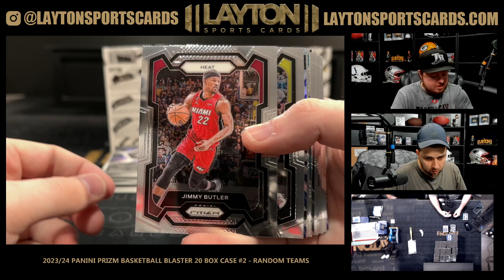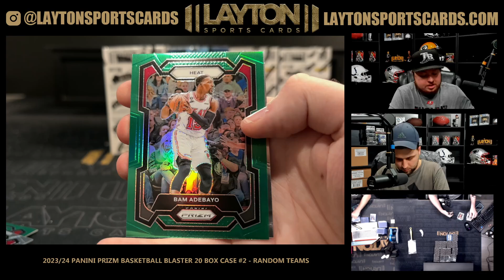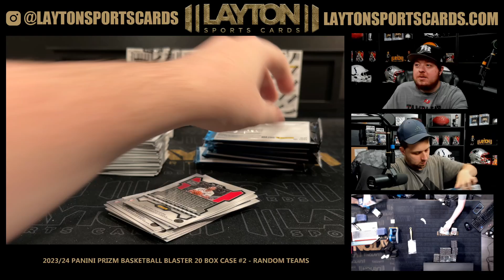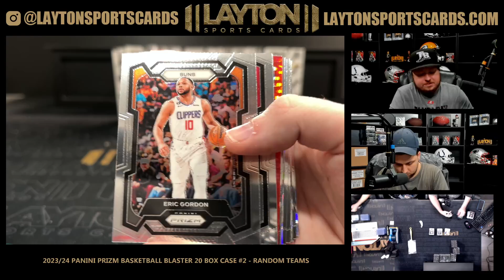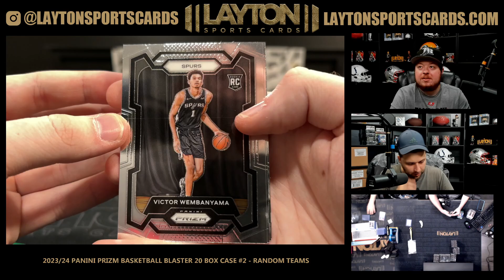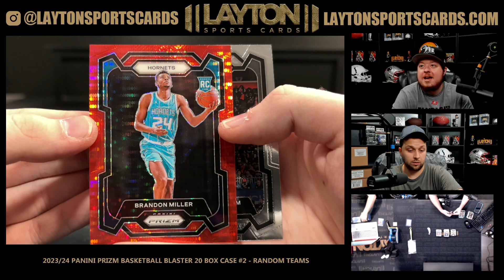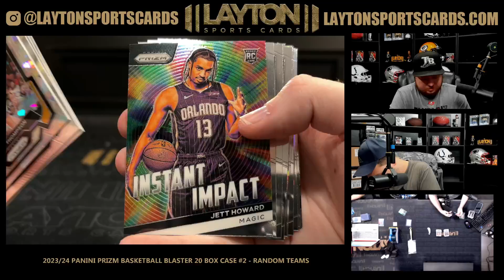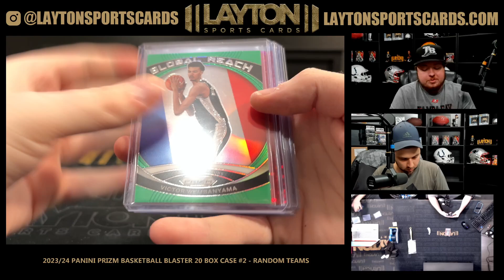2023/24 Panini Prizm Basketball Blaster 20 Box Case #2